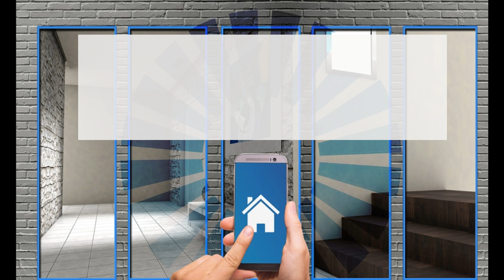Por qué elegir una casa particular combinada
Qué es una casa particular combinada y cuáles son sus ventajas frente a otras tecnologías de construcción.